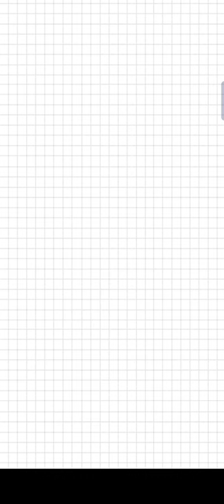Yuhu Kita Main Save The Dog Draw To Save Dulu Gaes Seru Banget Game Ini !!!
Save the Dog Merupakan game teka-teki yang menarik, dengan menyelamatkan anjing dari sengatan lebah yang menyerang.

Game ini mempunyai animasi dan efek yang menyenangkan karena termasuk game 3D, dan games puzzle interaktif yang bagus untuk dimainkan.

Dan salah satu musuh Dog adalah lebah, karena mereka bisa membuat wajah Dog ini bengkak.

Save the Dog Draw To Save

Dalam permainan ini, pemain di tantang untuk menyelamatkan anjing dari serangan lebah.

Kemudian, serangan atau sengatan nya tidak berbahaya namun hanya akan mengganggu dan dog akan menghasilkan wajah lucu karena bengkak.

Yang perlu dilakukan untuk menyelamatkan anjing adalah, dengan menggambar garis di sekeliling dan menyimpannya.

tags save the doge
save the doge game
game
save the doge gameplay
save the doge android
hack
save the doge mod
games
android games
funny
android game
noob pro hacker
save the doge hack
best games
noob vs pro vs hacker
android
save the doge ios
animation
noob
pro
save the doge ad
doge game
save the doge mod apk
noob vs pro
doge
hacker
noob vs pro vs hacker vs god
pro vs noob
dog
vs
ios
god
evolution
max level
ios games
save the dog
rescue
dog rescue
walkthrough
gameplay
iq test
brain test
set of puzzles
test puzzles
brain teasers
brain puzzles
brain out
funny puzzles
drawing games
draw line
free games for android
android puzzles
how to
satisfying
relaxing
puzzle games
show puzzles
solve puzzles
brain teaser
puzzle
melhores jogos mobile 2022
melhores jogos de 2022
poppy playtime chapter 2 mobile
jogos da play store
melhores jogos para jogar com amigos
melhores jogos para android 2022
save the dog bee download
save the dog bee ios
save the dog bee
save the dogs hack apk
download save the dog mod apk
save the doge add
save the dog ads
save the dog apk
save the dog apk mod
save the dog game download
save the dog yakuza kiwami
save the dog ad
puzzle memes
mini puzzles
save the dog - dog escape
fady
moments
funny brain test
mobile games
child friendly
gaming
fun
tablet games
family friendly
saving
save
my dog
wasp nest
save the doge all levels
pikaguy
top games
top
best
pro gameplay
save the doge tamat
save the doge max level
save the doge walkthrough
coolguy
among us funny
solve funny puzzle
draw the project them from the bees
stick man draw
among us draw
funny game
gaming shorts
save the doge apk
kugo
rafi talitha
tutorial
draw 2 save walkthrough dop 2 delete one part
3d modelling apps 3d model apps for android
save the doge draw 2 save
new android game
download
trailer
app
no ads
tapgameplay